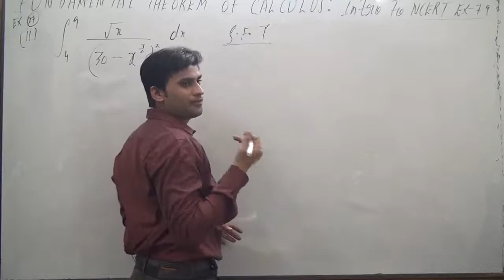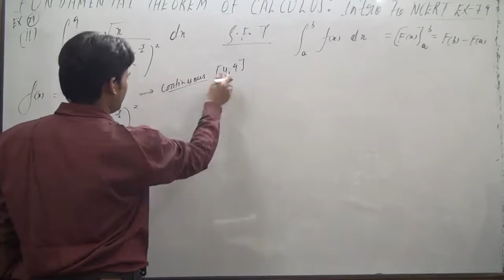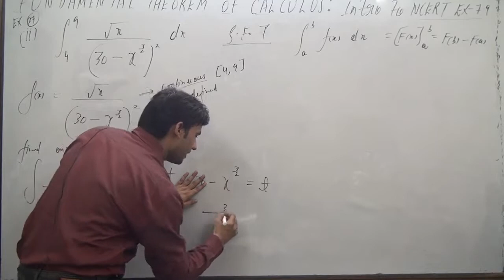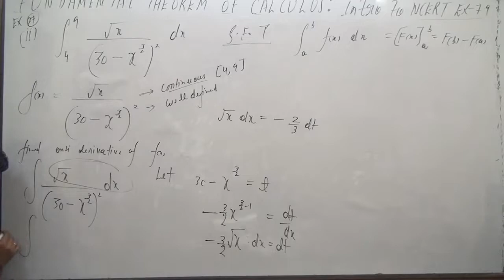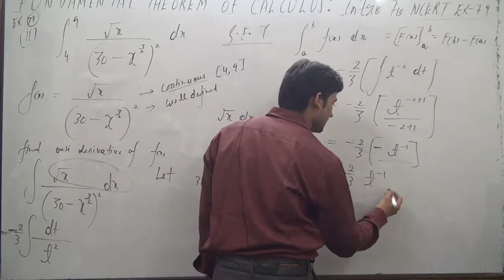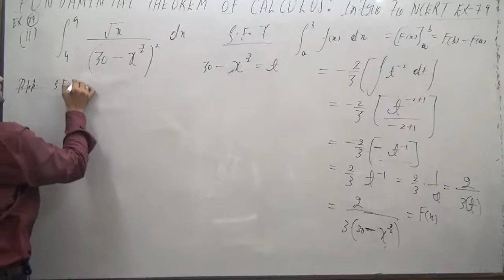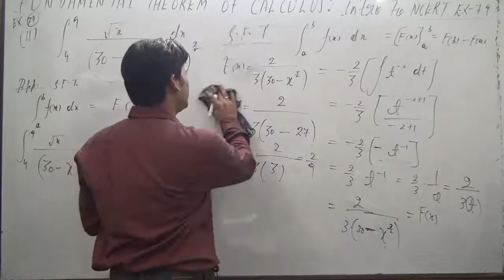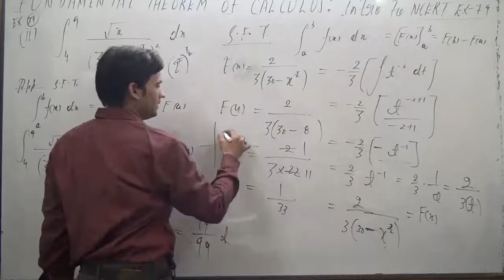Evaluate the integral from limit 4 to 9 square root x/(30-x^3/2)^2 dx